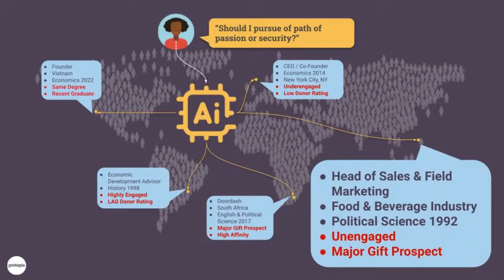Philanthropy-focused engagement strategies with Sarah Schutt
Sorry for the technical difficulties today! We recorded our show with Sarah Schutt and hope you enjoy our full hour conversation.

On the next Alumless, we're chatting with engagement strategist extraordinaire Sarah Schutt, Chief Alumni Officer at the Wisconsin Alumni Association and Foundation. We'll ask Sarah about the challenges of merging two independent organizations that become one. Chris and Ryan will also explore with Sarah what makes leading constituent engagement at the University of Wisconsin unique and how she works to keep programs fresh over time.

We'll explore these topics with Sarah on Friday, Feb. 16th, at 11:30 a.m. EST. Please mark your calendars and join us.

Also, if you still need to check out Protopia's AI-powered technology designed to scale engagement and activate volunteers, you're missing out! to learn more.